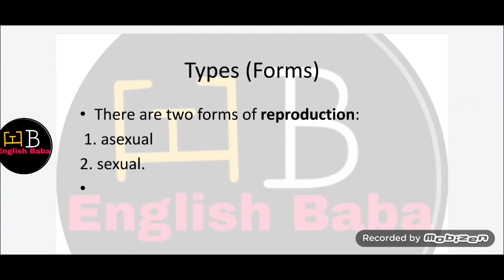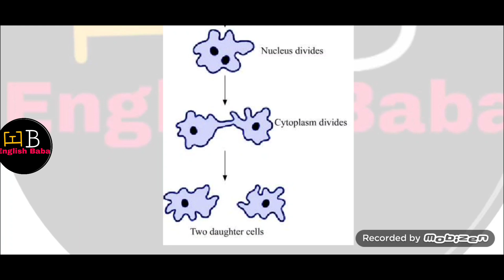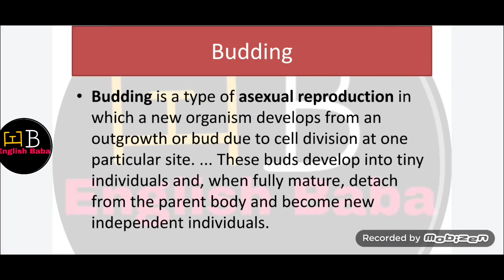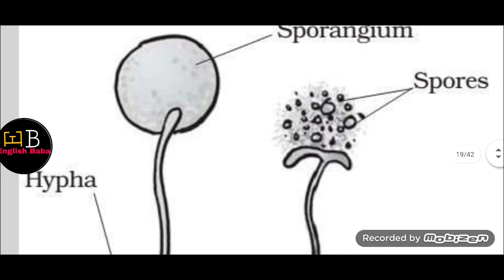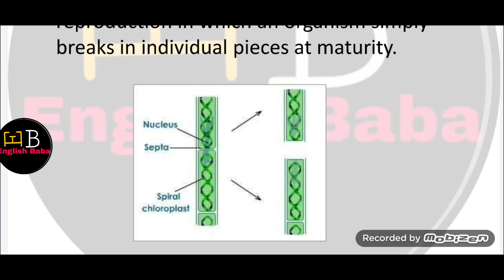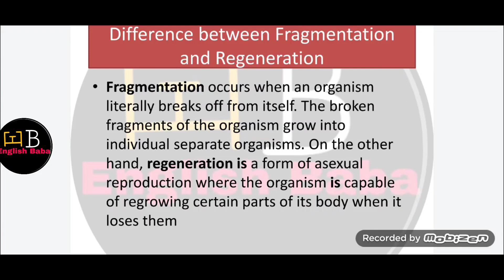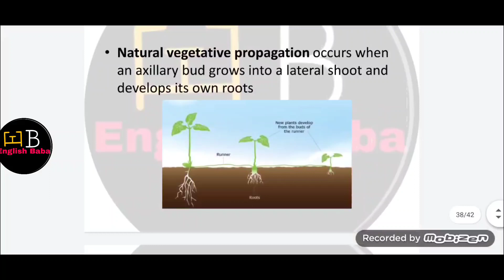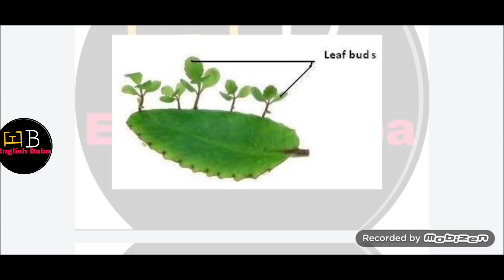How do organisms reproduce part 2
How do organisms reproduce class 10
How do organisms reproduce class 10th
How do organisms reproduce by English baba
reproduction in amoeba
reproduction class 10
Class 10 reproduction
cbse class 10 how do organisms reproduce
cbse class 10 how do organisms reproduce notes
Cbse class 10 reproduction
Cbse class 10 Science reproduction
Cbse class 10 science biology reproduction
Class 10 bio chapter 3
Class 10 bio chapter 3 in Hindi
Class 10 bio chapter 3 reproduction
Class 10 bio chapter 3 how do organisms reproduce
Class 10 How do organisms reproduce
how do organisms reproduce in hindi
How do organisms reproduce class 10, What is Reproduction, Types of reproduction, Sexual and asexual reproduction, reproduction in amoeba,
Call or what's app at 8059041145
englishbaba.eb